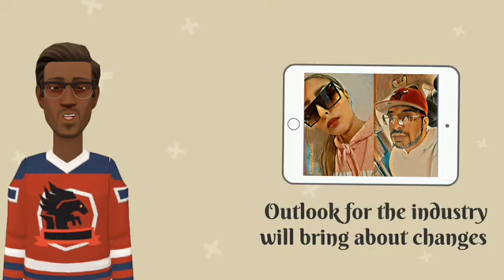King Cole Introduction Video